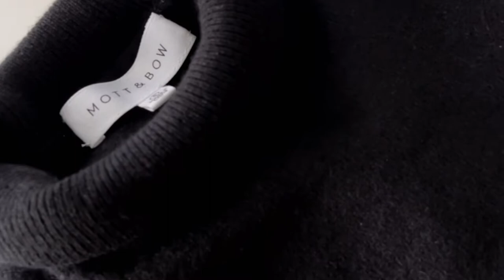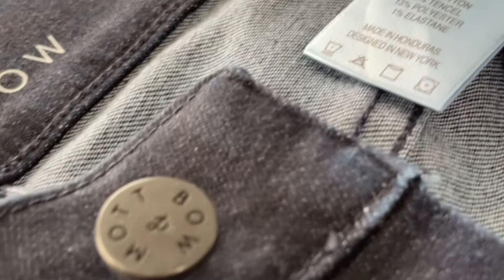BEST QUALITY JEANS ONLINE MOTT & BOW HONEST REVIEW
WHERE TO FIND AFFORDABLE GOOD QUALITY JEANS ONLINE? MOTT & BOW HONEST REVIEW

Products Mentioned:
Use code: SIMPLYPINAY

s a y  h e l l o: 👋🏻

💌 F O R  C O L L A B O R A T I O N
m u s i c